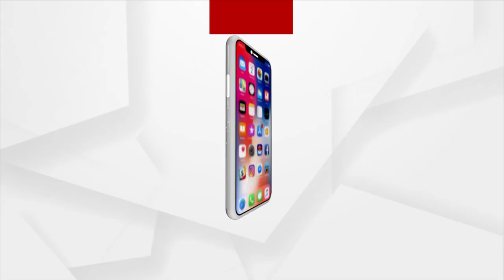ରାଜ୍ୟ ସରକାରଙ୍କ ପାଖରେ କୌଣସି ଯୋଜନାର ଯୋଗ୍ୟ ହିତାଧିକାରୀଙ୍କ ତାଲିକା ନାହିଁ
ରାଜ୍ୟ ସରକାରଙ୍କ ପାଖରେ କୌଣସି ଯୋଜନାର ଯୋଗ୍ୟ ହିତାଧିକାରୀଙ୍କ ତାଲିକା ନାହିଁ: ସୁରଥ ବିଶ୍ଵାଳ, ବିଜେପି ଓବିସି ମୋର୍ଚ୍ଚା ରାଜ୍ୟ ସଭାପତି. ।